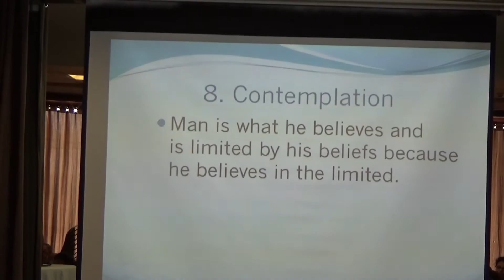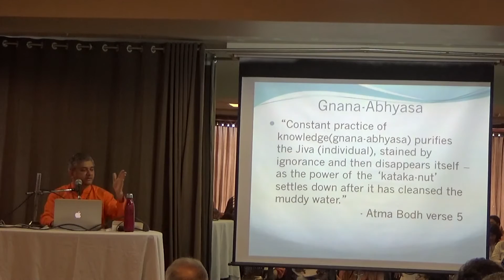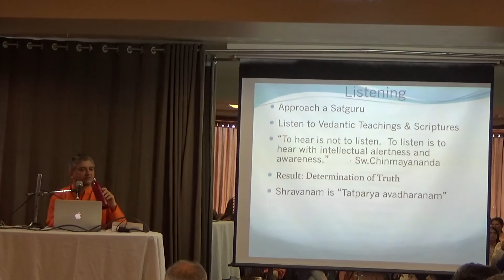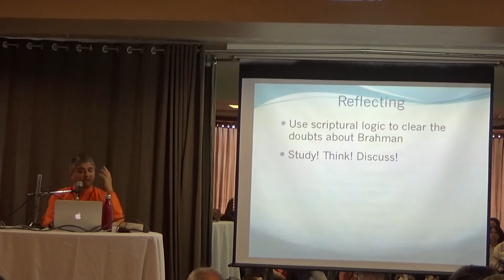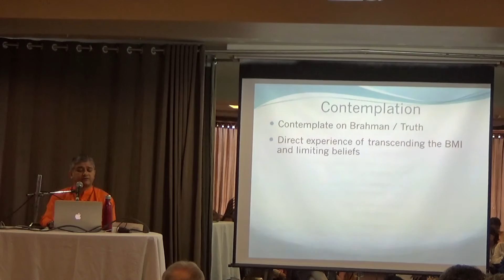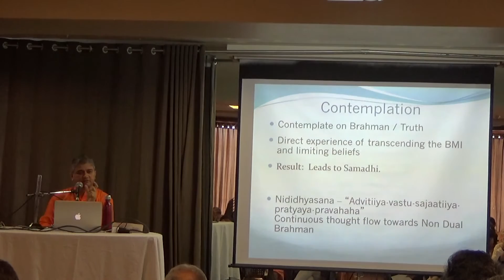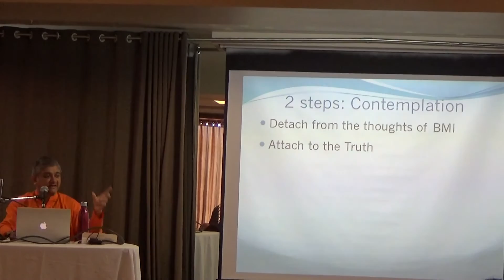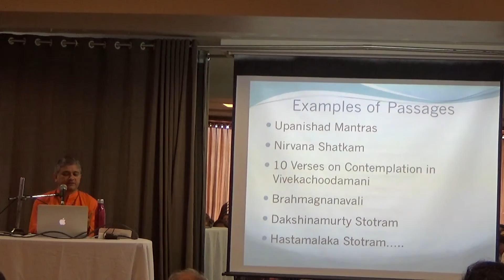08 meditation talk